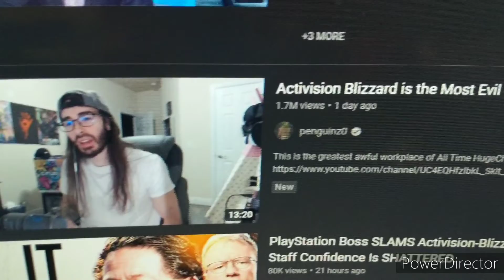So Activision Blizzard...........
You guys think they're going to go bankrupt or crash after all that news about them?

like Reggie said: not my problem